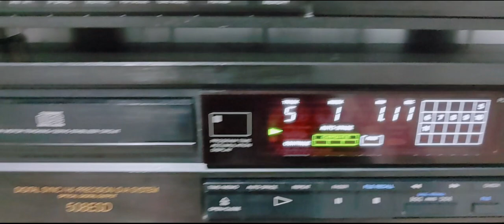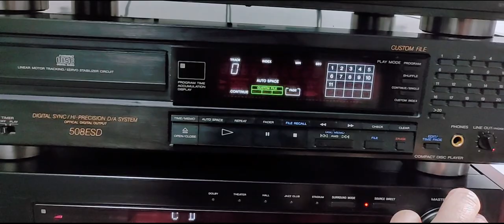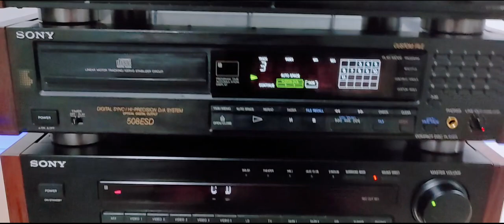SONY ES Series System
Go to my FB Marketplace profile to check if there's anything for sale: